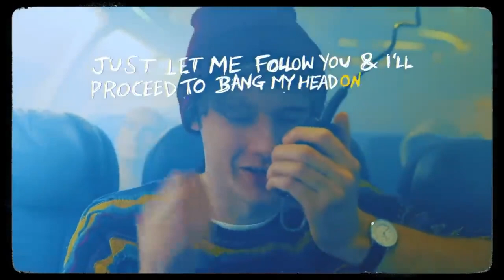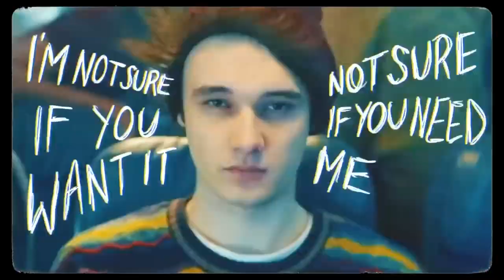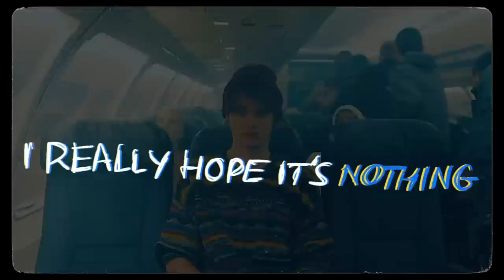"Call Me What You Like" - Lovejoy - A Short Video Essay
A somewhat deep dive into the meanings that I read from the music video and song by Lovejoy. I made this for my World Literature class and figured,  why not share it? Some people might get a kick out of it. Hope you enjoyed.